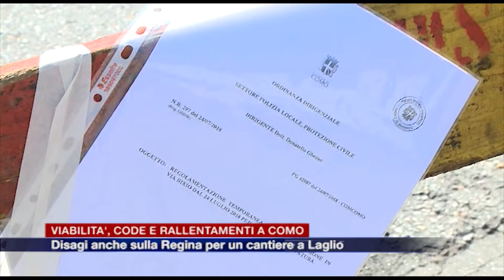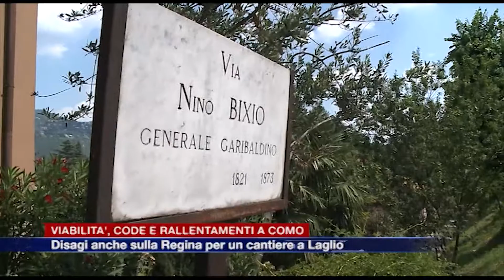Etg - Viabilità, code e rallentamenti a Como. Traffico anche sulla Regina